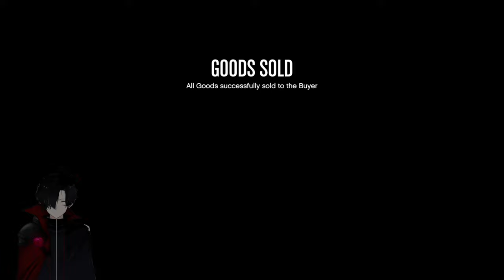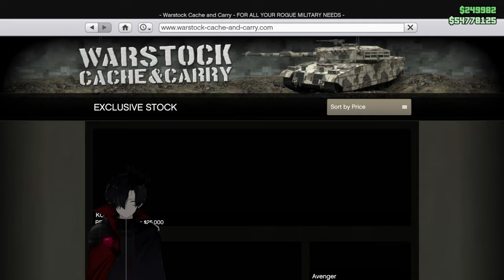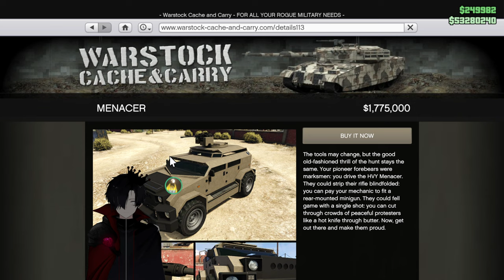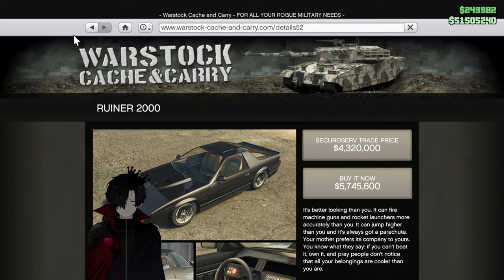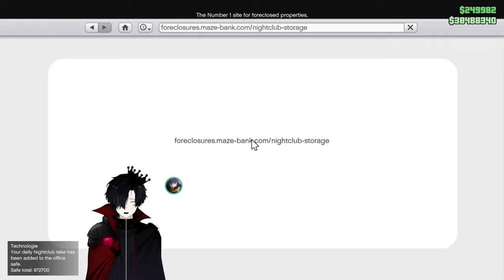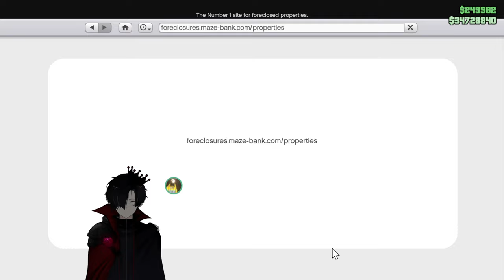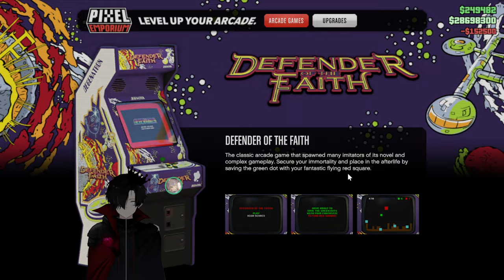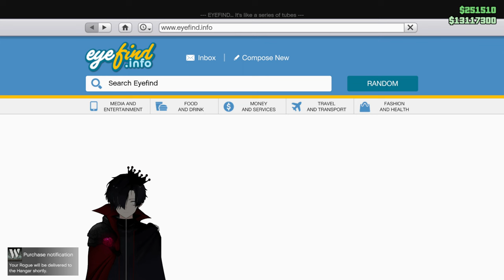GTA Online Heist #2 - Doing missions [FT JJ,Azmiy]